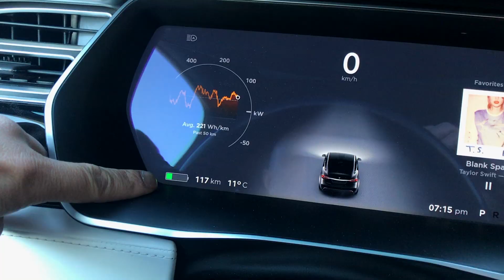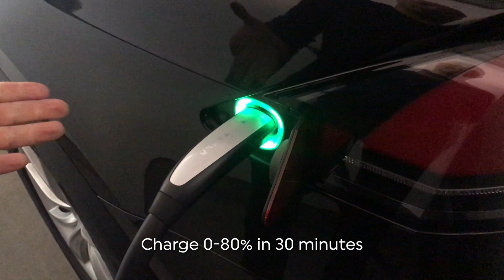Ed Ma - Charged up about the Electrifying Performance of EVs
Sure EVs are good for the environment, but for Ed Ma and Rhonda Blair who now own their third Tesla EV it's also about the electrifying performance and the low cost of operating electric vehicles that has made them huge fans of EVs. The first in our series exploring Life with an EV.